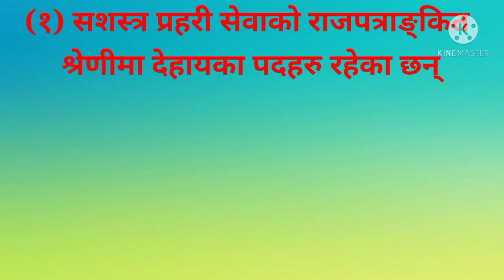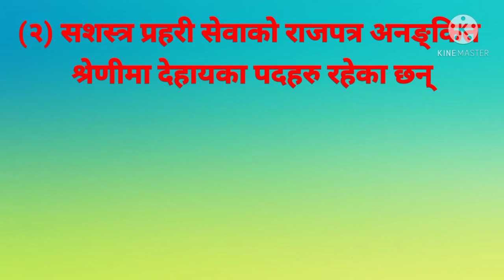APF Nepal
Rank of APF Nepal. सशस्त्र प्रहरीको श्रेणी, दर्जा र दर्ज्यानी चिन्ह।